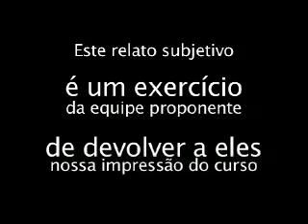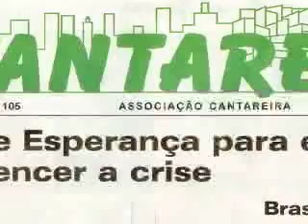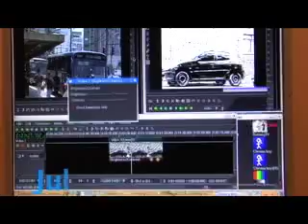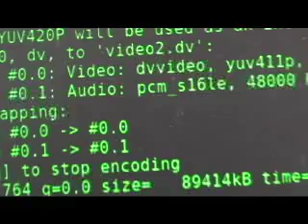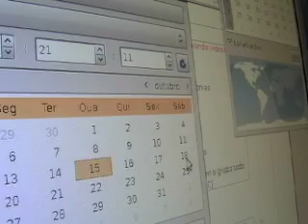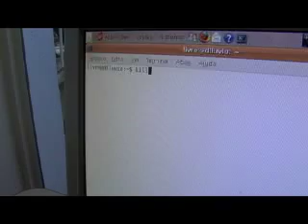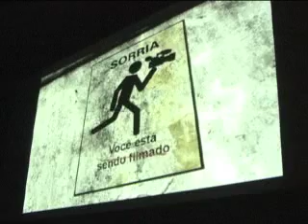Video Relato pt.01